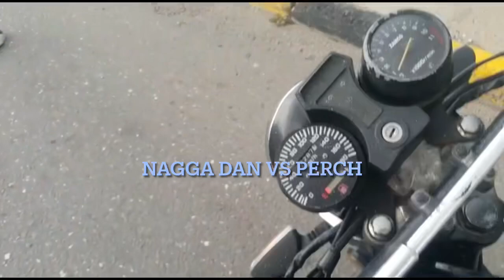👰 👰👰Nagga wife Elizabeth 💍💍💍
Love the energy of every 1